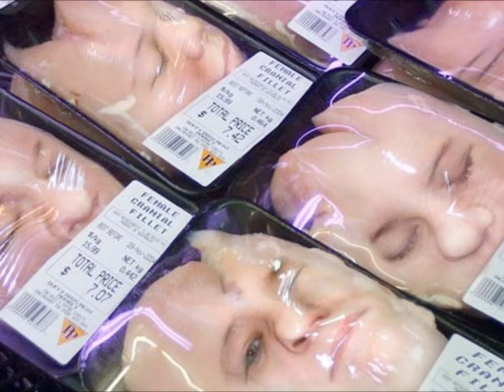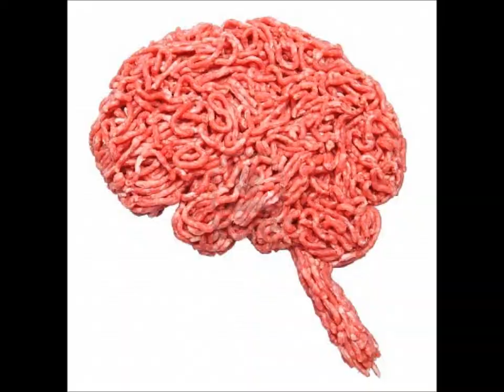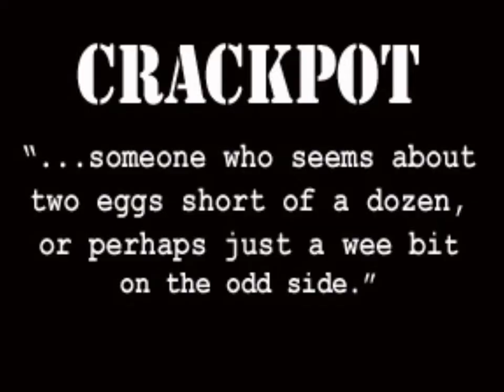Made out of Meat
Terry Bisson's Made out of Meat